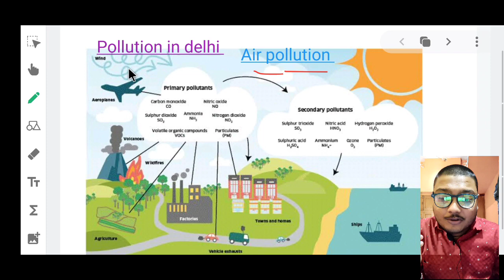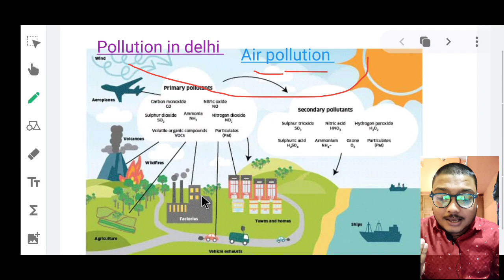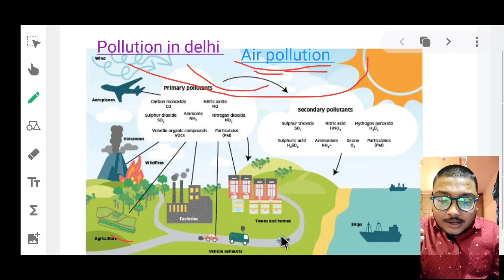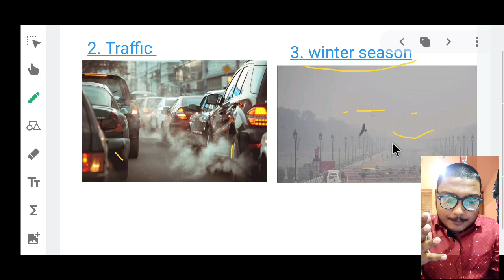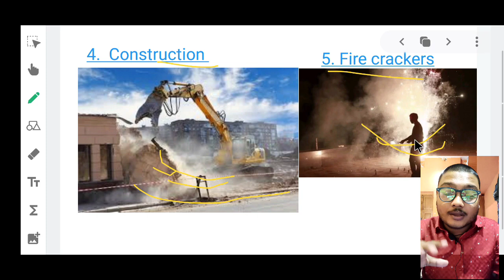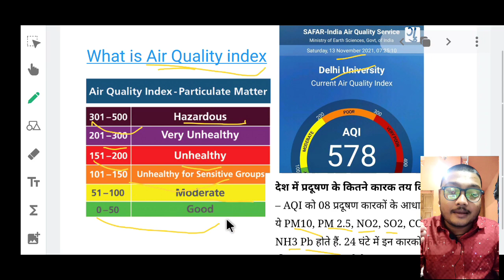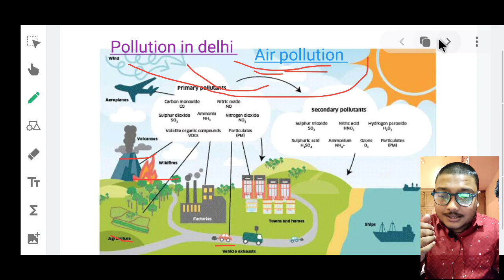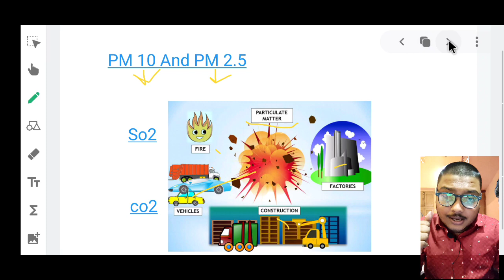Air pollution in Delhi || what is Air Quality index || Reason of air pollution | PM 10 PM 2.5 AQI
What is Air pollution || pollution in delhi || in this video we will discuss about air pollution and air quality index in india